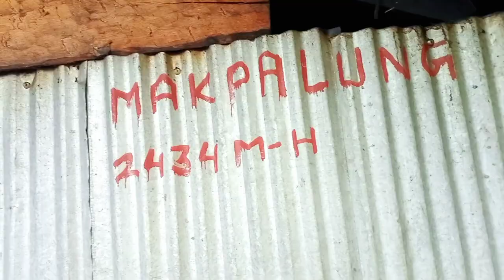chyamtang to barun river (vlog)چچچچ